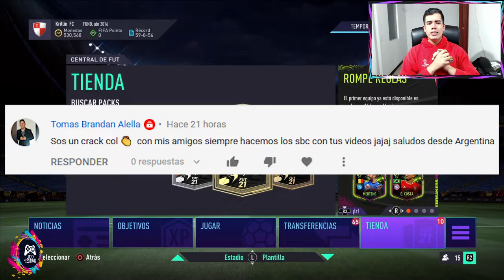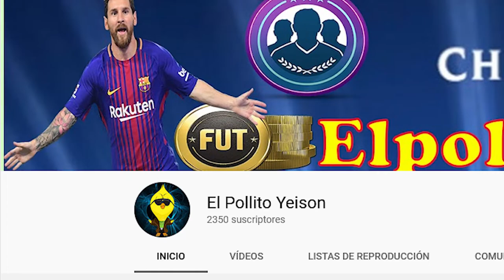FIFA 21 - Partidos de Primera Linea / Marquesinas - Semana 5 - ATHLETIC CLUB VS. SEVILLA y demás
Hola chicos, empezamos a subir los SBC, esta vez es el turno de los SBC de Partidos de Primera Linea o Marquesinas, iniciamos con la semana 5 con enfrentamientos interesantes, espero que este video sea de su agrado y empezar a subir muchisimos más inciando con este FIFA21.

Información del SBC

NYC FC VS. NY RED BULLS
OL VS. LOSC LILLE
ATHLETIC CLUB VS. SEVILLA
M'GLADBACH VS. RB LEIPZIG

Partidos de Primera Linea / Marquesinas Semana 5
Costo Total: 17.350 Monedas

Costo: 3.900 Monedas

Jugadores:

Chunga - 68 - 250
Bocanegra - 72 - 400
Ale - 65 - 300
García - 70 - 300
Ojeda - 67 - 250
Pellerano - 75 - 300
Fuentes - 71 - 450
Villalba - 450
Pratto - 75 - 500
Garces - 68 - 400
Muyl - 68 - 300

Costo: 3.900 Monedas

Jugadores:

Pearce - 58 - 200
Miller - 60 - 200
Rowles - 58 - 200
Calver - 63 - 200
Mavididi - 75 - 400
Candreva - 78- 650
Ramirez - 77 - 400
Chavalerin - 77 - 350
Nguette - 75 - 350
Dembele - 81 - 650
Gabbiadini - 75 - 300

Costo: 4.000 Monedas

Jugadores:

Han Rongze - 61 - 200
Kedziora - 76 - 350
Mykolenko - 76 - 350
Luo Hao - 58 - 200
Jin Pengxiang - 60 - 200
Malacia - 75 - 300
Boyko - 75 - 300
Maksimovic - 79 - 350
Maher - 75 - 450
Munir  - 79 - 650
Paco Alcacer - 81 - 650

Costo: 5.550 Monedas

Jugadores:

Padt - 75 - 300
Hendrix - 75 - 300
Veltman - 77 - 500
Stepanenko - 79 - 500
Konoplyanka - 75 - 600
Kramer - 78 - 400
Propper - 76 - 350
Robben - 80 - 650
Stindl - 80 - 700
Schick - 78 - 500
Alario - 77 - 750

Información de todos los SBC Avanzados

Canal Recomendado:
ElPollitoYeison